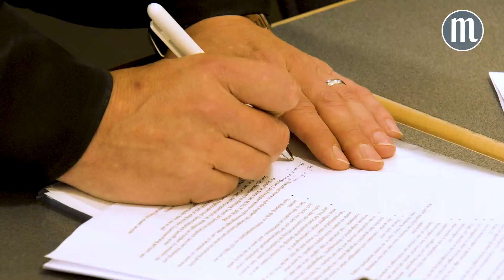Tretzel-Anwalt Dr. Florian Ufer kritisiert Staatsanwaltschaft hart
Am 29. Mai 2019 hielt Dr. Florian Ufer, der Anwalt von Bauunternehmer Volker Tretzel, sein Plädoyer. Dabei forderte er einen Freispruch für seinen Mandanten.

Im Juni 2016 machte die Staatsanwaltschaft Regensburg die Ermittlungen gegen den Oberbürgermeister Joachim Wolbergs bekannt. Aus einer „Spendenaffäre“ wurde schnell ein „Korruptionsskandal“. Im Januar 2017 mussten Wolbergs sowie der Bauträger Volker Tretzel und einer seiner Angestellten für mehrere Wochen in Untersuchungshaft. Am 27. Juli 2017 erhob die Staatsanwaltschaft dann Anklage gegen den mittlerweile suspendierten Oberbürgermeister Wolbergs, Volker Tretzel, seinen Angestellten sowie den ehemaligen Regensburger SPD-Stadtratsfraktionsvorsitzenden Norbert Hartl wegen Bestechlichkeit, Bestechung oder Beihilfe. Im Eröffnungsbeschluss ließ das Landgericht dann ein Verfahren wegen Vorteilsnahme und Vorteilsgewährung zu. Im September 2018 startete der Prozess im Sitzungssaal 104.

Im Juli 2019 fiel dann das Urteil. In weiten Teilen sprach das Gericht den suspendierten Regensburger Oberbürgermeister frei. Anzulasten seien Wolbergs lediglich zwei Fälle der Vorteilsannahme im Zusammenhang mit Parteispenden in den Jahren 2015 und 2016. Das Gericht sieht dabei von einer Strafe für den Wolbergs ab. Die Belastungen durch das Verfahren seien groß genug gewesen.

Im Oktober 2019 startet der zweite Prozess gegen Joachim Wolbergs.